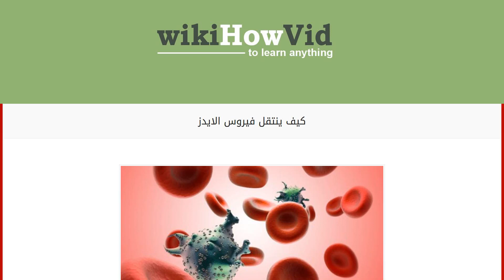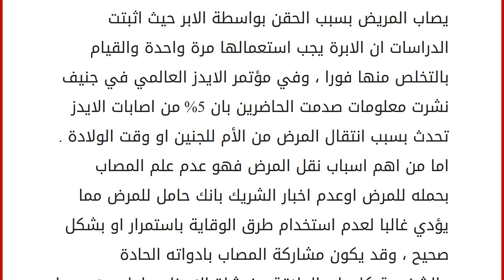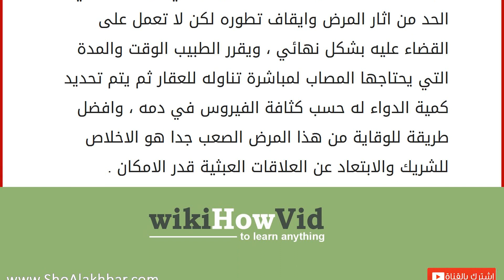كيف ينتقل فيروس الايدز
اكد مصدر السيطرة على الامراض والوقاية تصدر فيروس متلازمة نقص المناعة المكتسبة (الإيدز ) كافة الأمراض المعدية كمتسبب مباشر للوفاة ، حيث يبلغ عدد الذين توفوا بسبب مرض الإيدز مايقارب المليوني شخص على مستوى العالم سنويا في دراسة نشرت عام 2008 ، كما اكدت الدراسة بأن عدد المصابين حول العالم بلغ 35 مليون مصاب مسجل ، مع الاخذ بعين الاعتبار عدم توفر المعلومات الصحيحة والدقيقة تماما عن الاعداد منذ اكتشاف المرض في ثمانينات القرن الماضي .
وينتقل فيروس الإيدز من شخص مصاب الى اخر سليم بعدة طرق تم اكتشافها واهمها من خلال العلاقات الجنسية حيث قدرت منظمة الصحة العالمية ان ما يقارب 80% من المصابين بالفيروس قد تمت اصابتهم من علاقات جنسية طبيعية او مثلية ، اما المسبب الثاني فهو عن طريق نقل الدم لذلك تم فرض فحص الدم قبل وضعه ببنك الدم تحسبا لوجود الامراض واهمها نقص المناعة المكتسبة ، وقد يصاب المريض بسبب الحقن